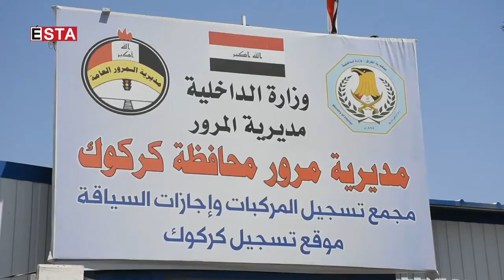کەمترین کارمەندی هاتووچۆ لە کەرکوکدا هەیە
نەبوونی کارمەندی هاتووچۆی پیویست لە کەرکوک بۆتە هۆی زیاد بوونی رووداوەکانی هاتووچؤ